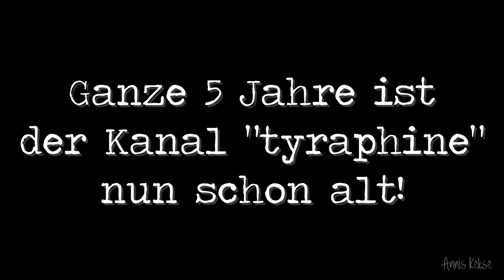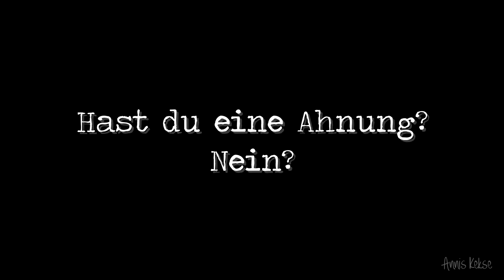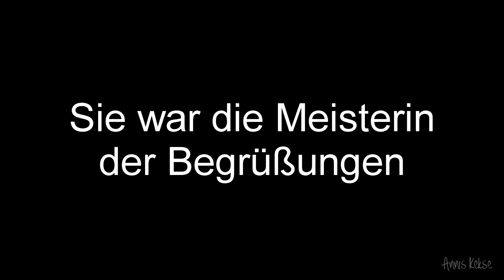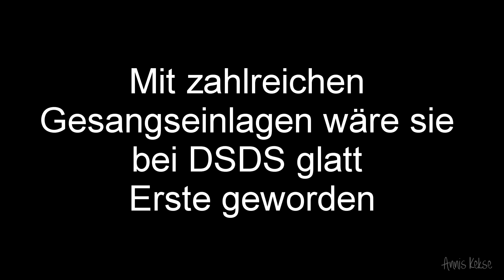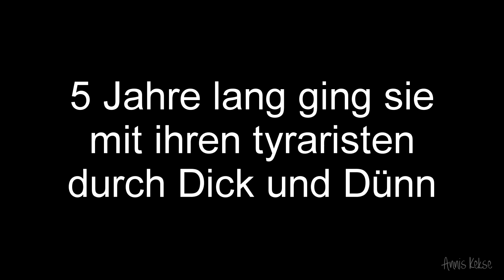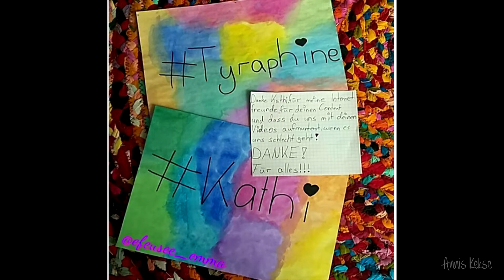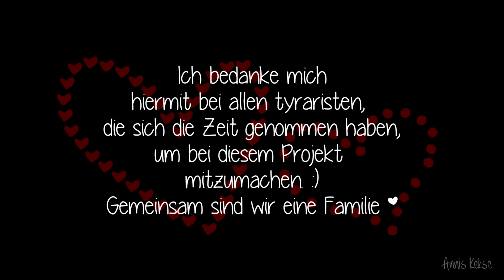5 Jahre tyraphine auf YouTube ★ HAPPY BIRTHDAY ♥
↓ ALLE WICHTIGEN INFORMATIONEN HIER ↓
Als aller Erstes: Alles Gute zum 5-jährigen liebste Kathi! ♥
Wow, ich kann es noch gar nicht glauben, dass es nun wirklich schon 5 Jahre sind! Ich weiß noch genau, wie ich dich vor 3 Jahren entdeckt habe; inzwischen fühlt es sich an, als wäre das eine Ewigkeit her!

Natürlich hoffe ich, dass dir dieses "kleine" , chaotische Video gefallen hat! ♥  Es steckt viel Liebe und Arbeit mit drin. Auch wenn es letztendlich ganz anders geworden ist, als es vorerst geplant war - ich mag das Ergebnis und du hoffentlich auch! :)

Hiermit möchte ich mich noch einmal bei allen bedanken, die mir hiermit geholfen haben. Sei es bei der Community-Aktion, bei gewissen Entscheidungen oder einfach nur mit ihrem Support - ihr seid spitze! Und ohne euch wäre das Projekt niemals so (toll) geworden, wie es jetzt nun mal ist! Damit möchte ich mich natürlich keineswegs selst loben, aber ich denke, ihr wisst, was ich meine :D

[KEINES DER MUSIKSTÜCKE GEHÖRT MIR. ALLE RECHTE GEHEN AN DIE RECHTMÄßIGEN BESITZER]